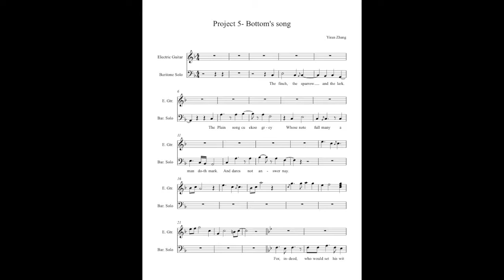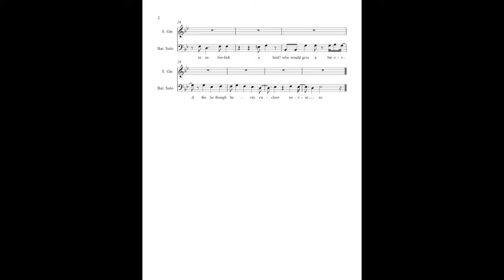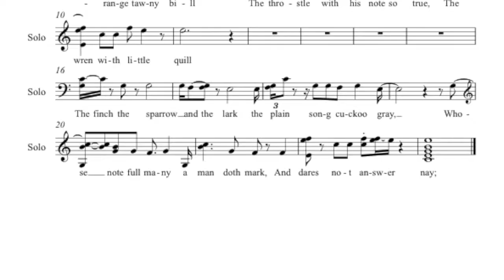YiranZ Project 5 Comp2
Project 5 for Composition 2

Song for “A midsummer Night's Dream”

BOTTOM
[Sings]
The finch, the sparrow and the lark,
The plain-song cuckoo gray,
Whose note full many a man doth mark,
And dares not answer nay;--
for, indeed, who would set his wit to so foolish
a bird? who would give a bird the lie, though he cry
'cuckoo' never so?